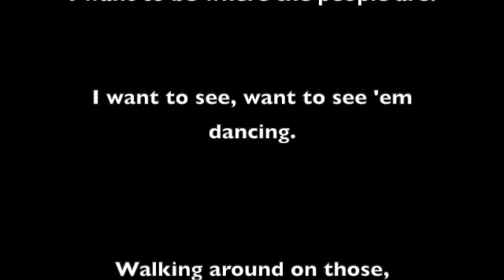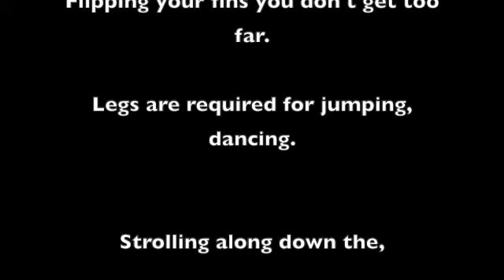Part of Your World instrumental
Audition choice for girls